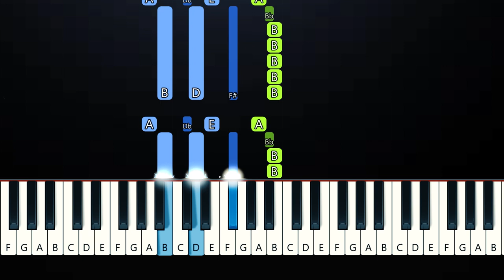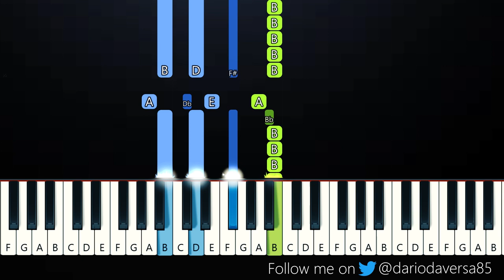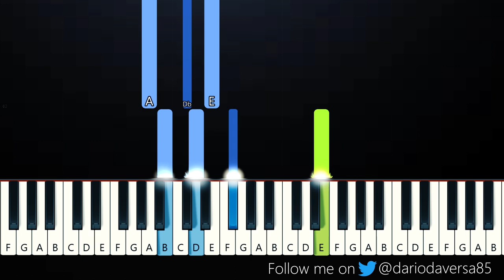Olivia Rodrigo - brutal (Piano Tutorial)